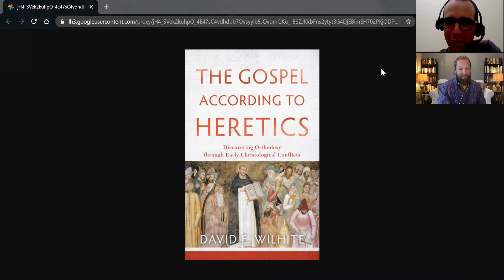David Wilhite and Gabriel Andrade speak about the councils of Ephesus and Chalcedon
David Wilhite and Gabriel Andrade speak about the councils of Ephesus and Chalcedon, nestorians and monophysites.